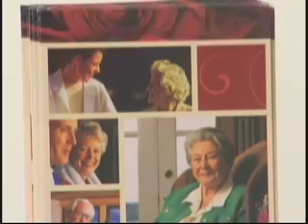D'LATINOS SALUD AL DIA 09-13-10